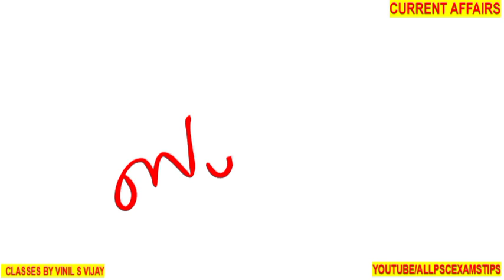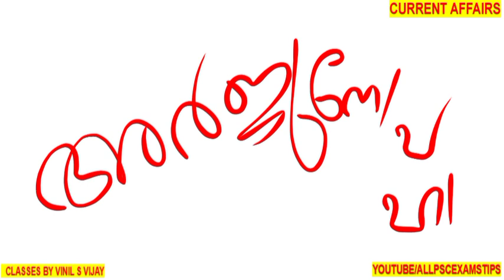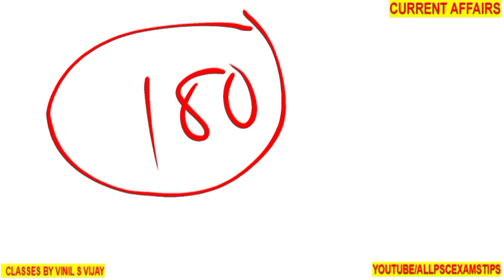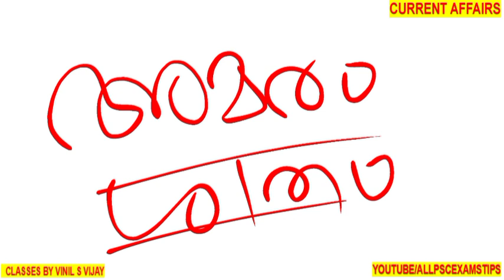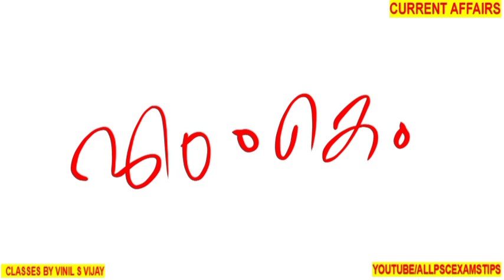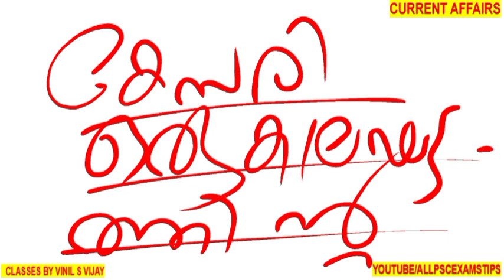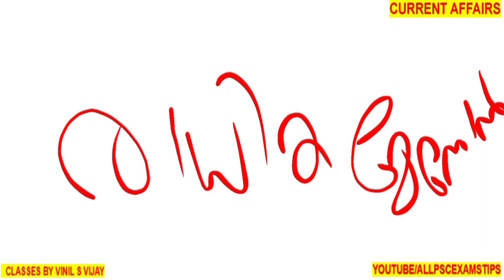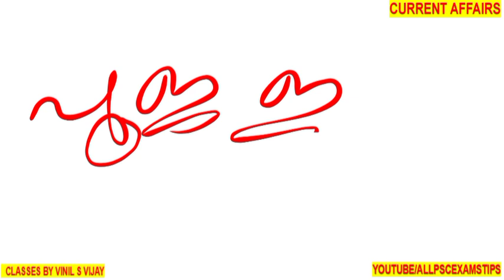PSC ബുള്ളറ്റിൽ CURRENT AFFAIRS MARCH 2022 ലക്കം 1&2